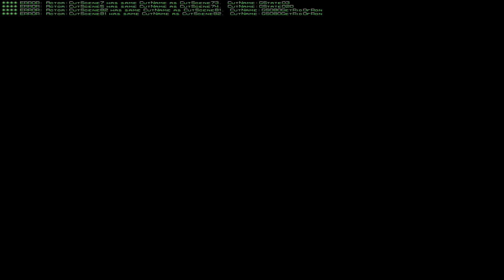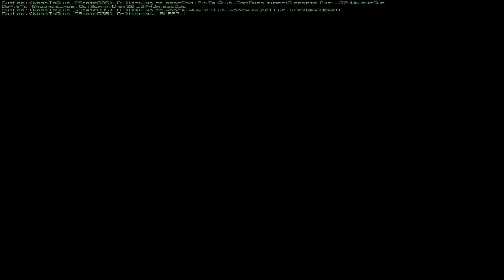Harry Potter and the Chamber of Secrets Part 4 PC Walkthrough HD (Full Screen)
This is OldGenWalkthroughs with my fourth walkthrough of Harry Potter and the Chamber of Secrets. In this video I finish the Rictusempra challenge, visit the bean bonus room, and shop until I have 69 beans left. Basically a lot of fun!